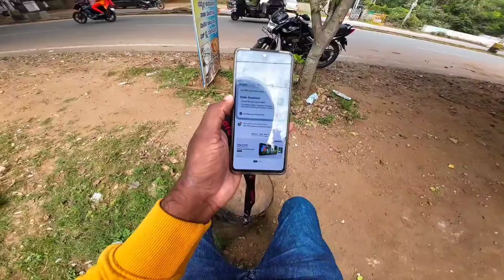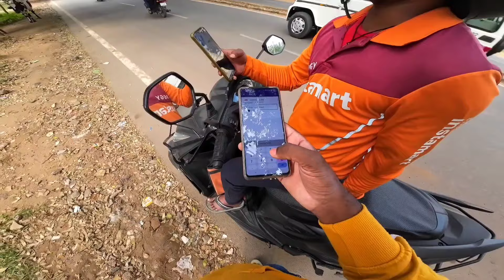Swiggy Mysore | ಮೈಸೂರಲ್ಲಿ order ಮತ್ತು incentive ಹೇಗಿದೆ ಅಂತ ತಿಳಿದುಕೊಳ್ಳೋಣ daily 1000rs ಮಾಡಬಹುದಾ??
🚀 Welcome to YASHWANTH KANNADIGA YouTube Channel! 🎥✨

Embark on a journey with me through a diverse array of content! From DAILY vlogs to DELIVERY JOB reviews, I'm here to entertain, inform, and spark your curiosity.

Engage with the content – your likes, comments, and shares make this community thrive. Let's build something amazing together!

🎉 **Thank you for being part o huf this journey. Press play, and let's dive into the magic of storytelling, exploration, and endless possibilities! 🌈✨**